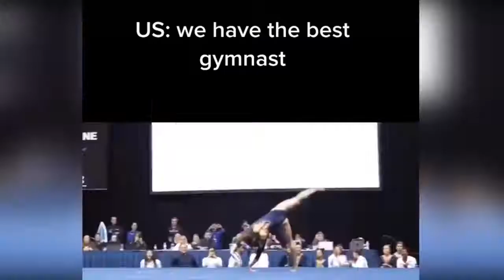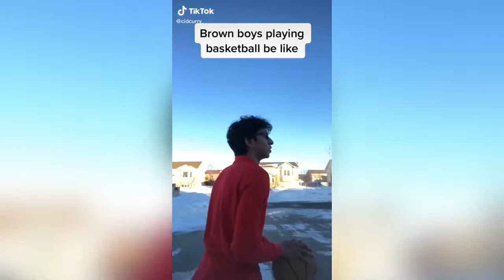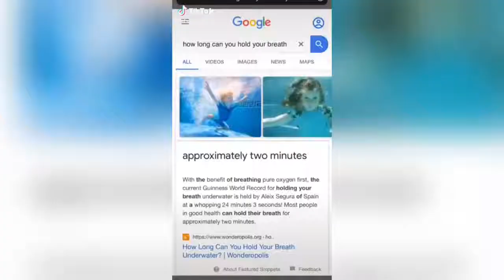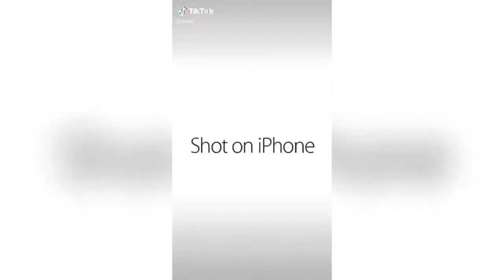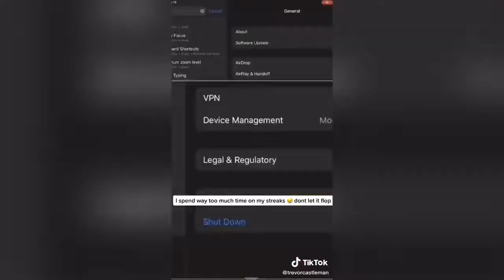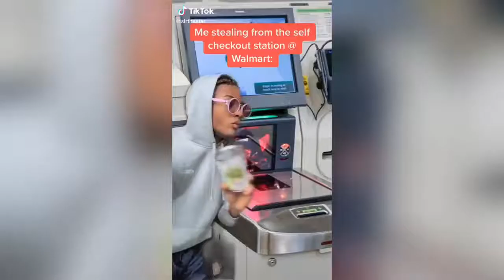India vs America - MD